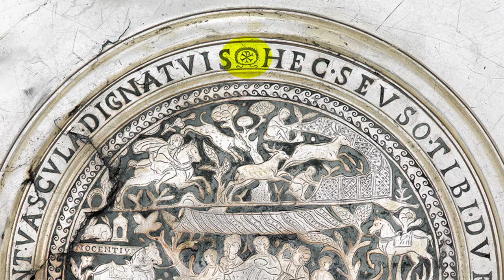SEVSO - The bloody history of the Seuso treasure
Chapters:
0:00 Treasure collector found dead
0:25 Reopenning the case
0:51 The Sevso tresure
2:47 The murder of Sümegh
4:04 The treasure's journey to the US
4:37 Realizing forgery
5:18 International lawsuit
5:59 The hungarian evidence
6:43 The trial
7:12 The treasure back in Hungary
7:56 Outro

The story of the Sevso treasure is one tainted by murder, theft and a legal battle between 3 countries and one English Lord, but nevertheless a remarkable story. This mini-documentary’s goal is to show the long journey of the silvers, in three different time periods. Starting as a gift in the ancient Roman Empire, to becoming a source of tragedy in the 1980s for a young Hungarian soldier and treasure hunter, to eventually become the subject of an international lawsuit, spreading continents.